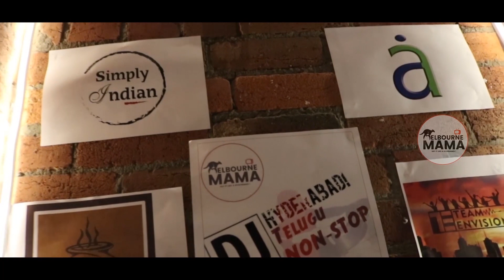Hyderabadi DJ Night | Telugu NON-STOP | Melbourne MAMA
Hyderabadi DJ NIGHT | Telugu NON-STOP in Melbourne organised by Team MelbourneMAMA in association with
Team Envision
Dum Matka
The Noble Experiment